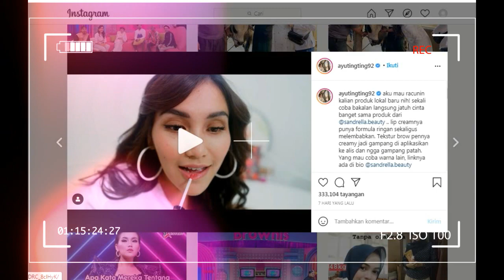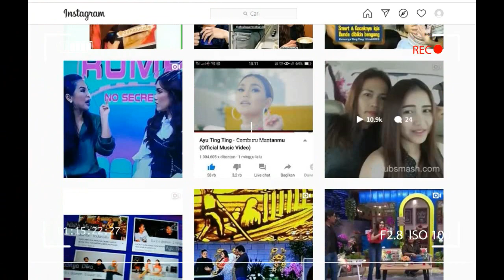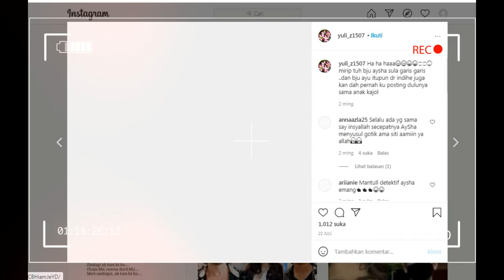kabar spesial,,,ayu tingting persembahkan ini utuk para fans setianya